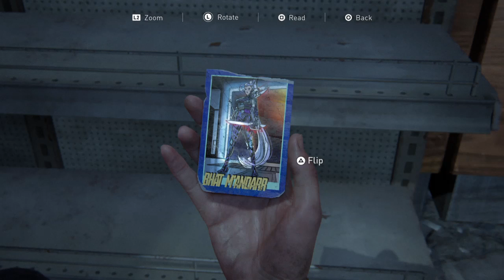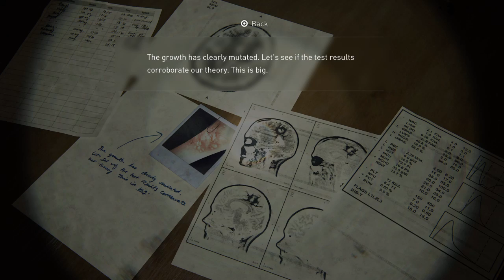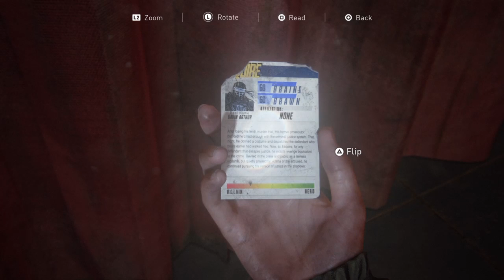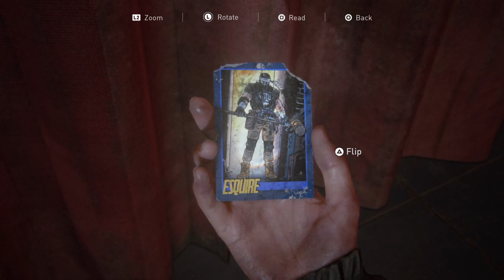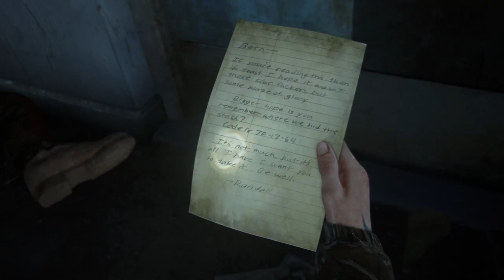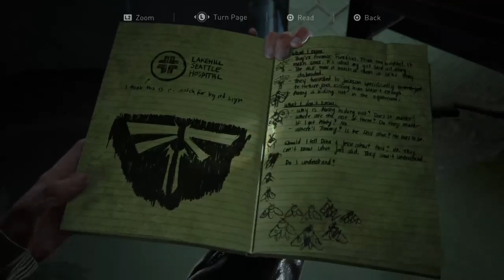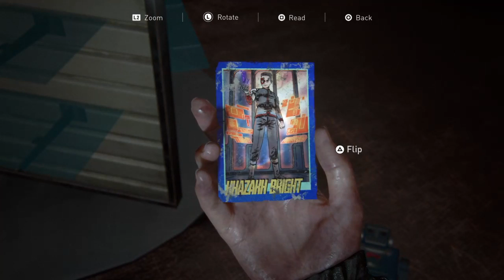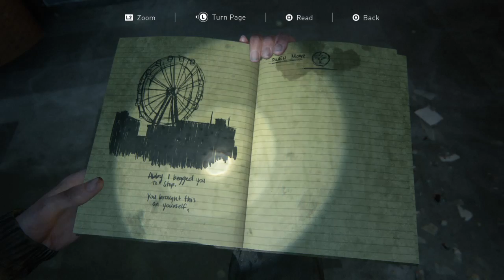TLOU2, Giving Nora all the smoke and completing revenge?! Part 6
Your favorite goober gives Nora all the smoke she asked for!